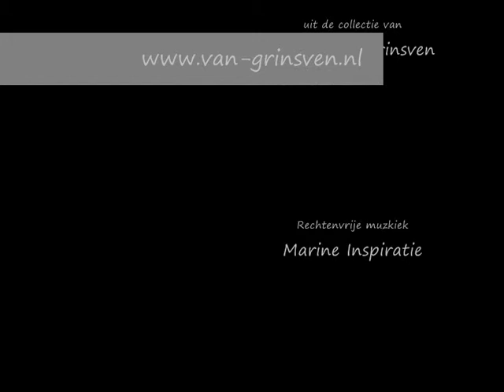Historische Nederlandese Militaire Hoofddeksels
Uit de prive collectie van Michel van Grinsven.
U ziet in het filmpje dragonderhelmen, chapska's, shako's en hoeden.

Gebruikte muziek:
Marine Inspiratie door ForteFill
Rechtenvrije Muziek aangeschaft bij AudioMicro